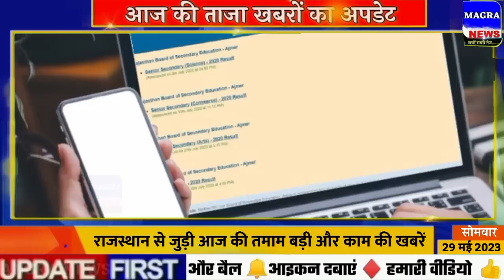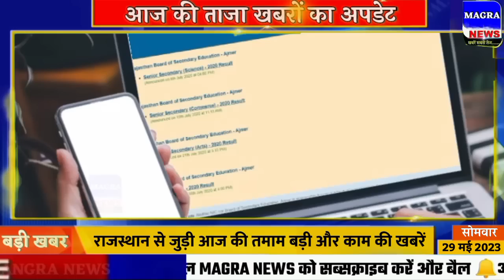29 मई 2023 राजस्थान मुख्य खबरें! ajj mukhya samachar | Rajasthan Today news ashok gehlot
राजस्थान के मुख्य समाचार ,आज की राजस्थान की 10 बड़ी खबरें, राजस्थान के मुख्य समाचार , ajj mukhya samachar news राजस्थान की खबरें राजस्थान मुख्य खबरें राजस्थान के हेड लाइन ! राजस्थान स्मार्टफोन योजना न्यूज़ । राजस्थान गैस सिलेंडर न्यूज़ राजस्थान न्यूज़ राजस्थान न्यूज़ 2023! राजस्थान मुख्य न्यूज़ मुख्य समाचार ताजा खबरें! ताजा खबरें 2023 न्यूज़ हैडलाइन ब्रेकिंग, न्यूज़ ताजा खबरें ताजा खबरें ताजा खबरें मुख्य न्यूज़.. ajj mousam news, Rajasthan news Rajasthan Hindi news, Zee news, Zee Rajasthan news, Ajj mukhya samachar... taaja news | 29 tarikh ki khabren | aaj ka khabar | 29.tarikh ki taaja khabar | 29.may ke samachar , up ka samachar , 2023 के , pm kisan samman nidhi yojana o... | aaj ke samachar mukhya | aaj ki taaja khabar mukhya sama... 29 tarikh ka news , 29 तारीख की न्यूज़ , aaj ke news taaja samachar san 2023 , today news 29 may 2023 | 2tarikh ki news today news 29.may 2023 dls_news today_breaking_news modi मुख्य_समाचार today_news_headlines watch विभाग video modinews मौसम mousam मौसम_की_जानकारी TSL_News pm kisan ka kaisa kab aayega, e shram card ka paisa kab aayega 2000 sarkari yojna sarkari nokri Tsl news dls news breaking news ई श्रम कार्ड का पैसा 29000 कब आएगा , पीएम किसान योजना का पैसा कब आएगा , जन धन योजना योजना , Jan dhan yojna khad yojna 2000, खाद योजना 29000 , mandhan yojna , PM मानधन योजना , GST tarikh ke samachar , pm kisan new update | 29 may ke samachar 29 aaj ka news samachar | aaj tak mukhya samachar | news samachar | 29.may ke samachar | uttar pradesh samachar | 29.may ki news , मोदी के समाचार , mukhya samachar aaj ke , 29 may ki news , GST , LPG | Jio , gais आज मंडी भाव , आज के ताजा मंडी भाव, Mandi News Aaj ki Mandi taaja bhav. Mandi ke taaja bhav! jeera mandi news , Mandi ki taaja khabren, Mausam Vibhag khabar Mausam news chunav news Rajasthan chunav news Sachin pilot news Sachin pilot news 2023 Sachin pilot news Ashok Gahlot vs Sachin pilot Hanuman Beniwal news! Hanuman Beniwal today live! Hanuman Beniwal live today !news. free gas cylinder Yojana. ajj 29.may 2023 Jodhpur today news Barmer news breaking news Barmer today news Bundi tu d news Jalore News Aaj ki Jalore ki news Barmer news Bundi news Kota news Sirohi news Shri Ganganagar news Bikaner news Jaisalmer news Jaisalmer today news Bikaner today news Alwar today news Sikar today news Bharatpur today news Karauli Today News Sawai Madhopur today news Dholpur today news Bundi to the news Kota to the news Sikar today news Jaipur today news Jaipur breaking news Jaipur badi khabren banswada news Barmer today breaking news Jaipur news Jaipur ki breaking news Jaipur ki taaja khabren Barmer ki taaja khabren Rajasthan ki taaja khabren Sirohi ki taaja khabren Pali ki taaja khabren Nagaur breaking news Nagaur ki taaja #